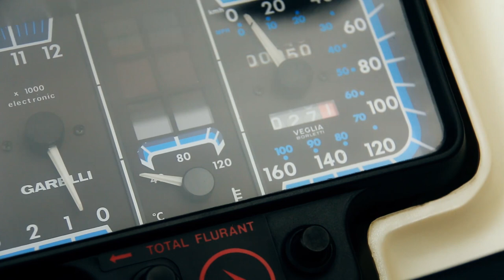Prova della GARELLI GTA 125 [Fausto Gresini] by BIRCIDE (Il Paninaro)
Questo video è dedicato alla prova di una stradale ottavo di litro che sognavo da quattordicenne, seppur non fece tendenza come altre colleghe di quel periodo, per me rappresentò gli anni 80, perchè quando avevo 14 anni la sognavo ad occhi aperti dietro ai banchi di scuola!
La prova su strada della Garelli GTA 125 mi vede impegnato a svolgere questo arduo compito assumendo un aspetto surreale a meta' tra il mitico Nico Cereghini e lo storico Piero Angela, insomma, spero che l'iniziativa sia di vostro gradimento, viva gli anni '80 e seguitemi sempre !